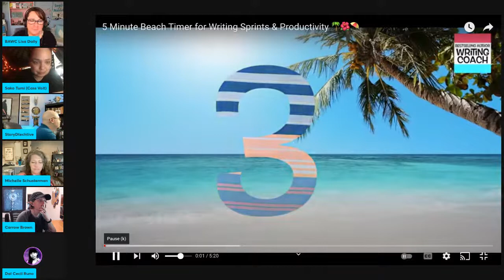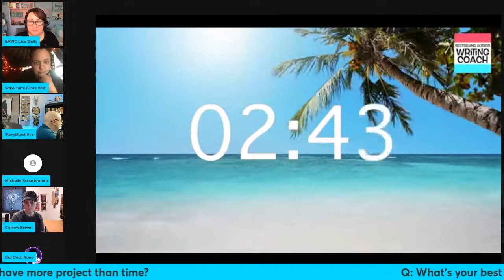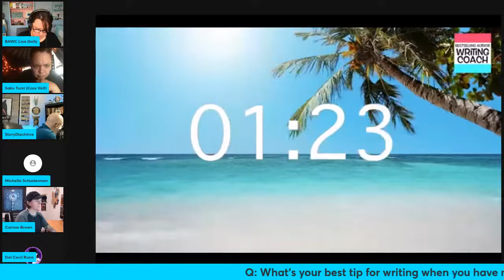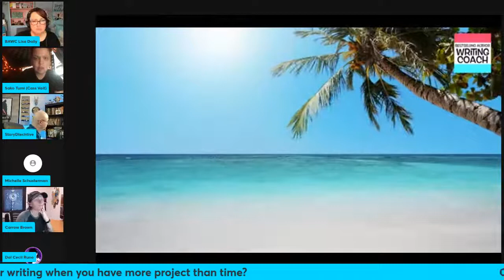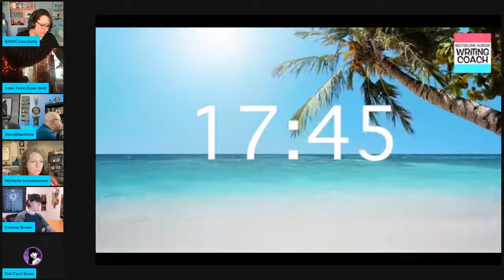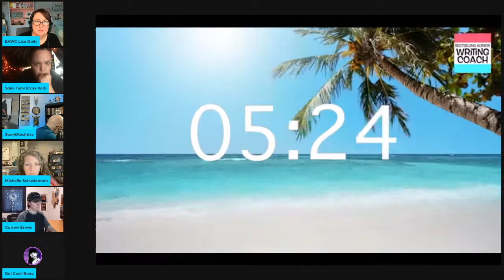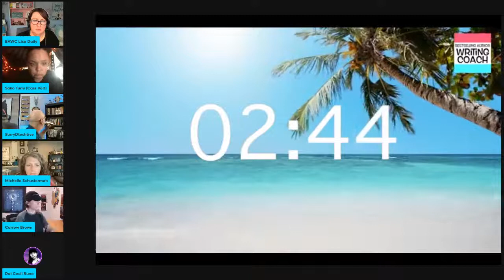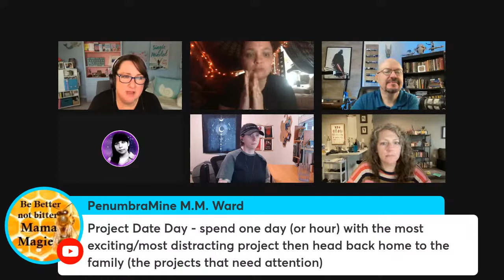Word Sprints Livestream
Let's write!